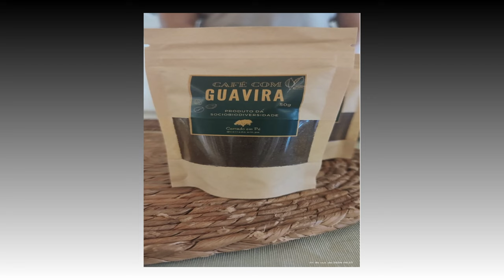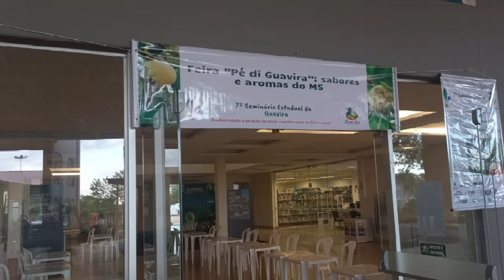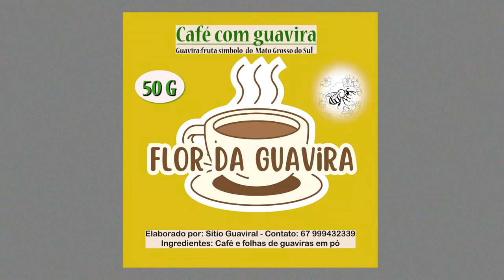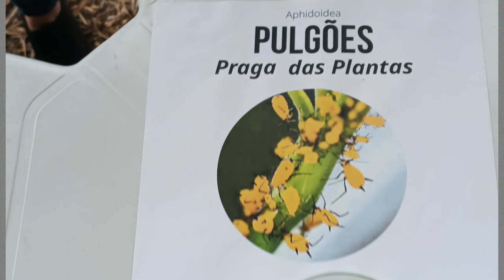Guavira e sustentabilidade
Reportagem especial sobre a guavira, fruta símbolo do Mato Grosso do Sul. Em foco o 7ª Seminário estadual da guavira realizado  em Campo Grande recentemente. Gostou? Compartilhe!